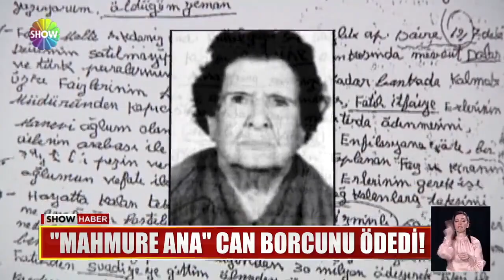Mahmure Ana'nın mirası itfaiyecilerin!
ESKİ TÜRKİYE GÜZELİ 'MAHMURE ANA' 25 MİLYONLUK MİRASINI ONU ALEVLERİN ARASINDAN KURTARAN İTFAİYECİLERE BIRAKMIŞTI. 18 YIL SÜREN DAVA SONUNDA TAMAMLANDI. KAZANAN İTFAİYECİLER OLDU.